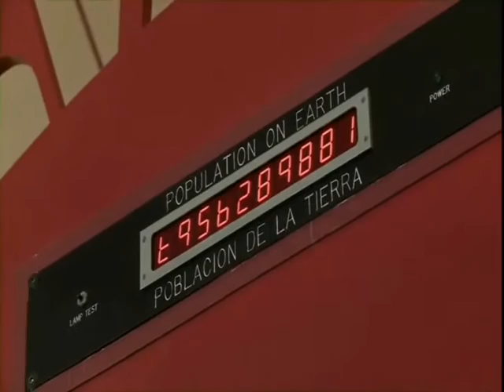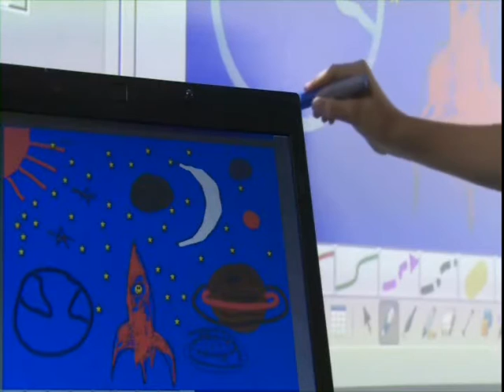Observatorio de Arecibo